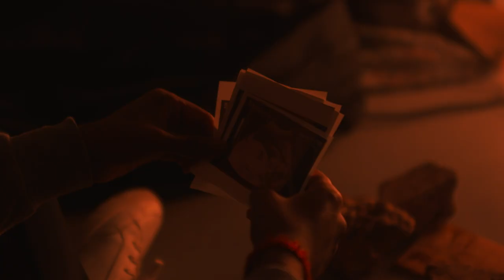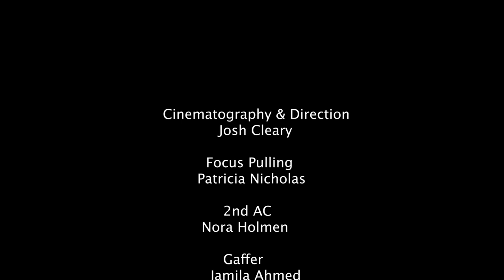Played with Fire | Short Film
Short Film by Josh Cleary

Filmed on a Sony FS7 w/XEEN lenses
1920 x 1080

Sadly the quality dropped when uploading.